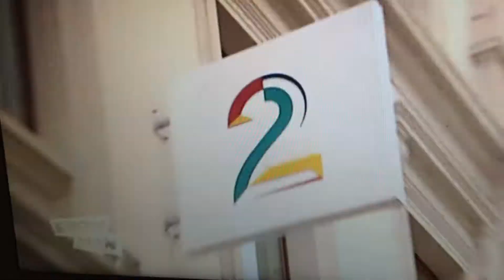Janne Formoe show i TV2-bygget